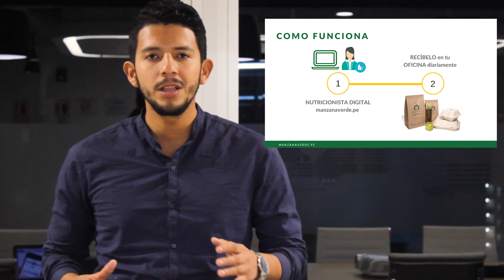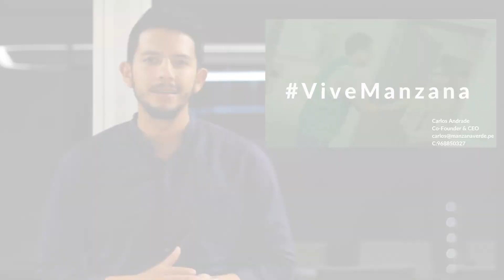Startup Manzana Verde 2019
Pitch Manzana Verde 2019